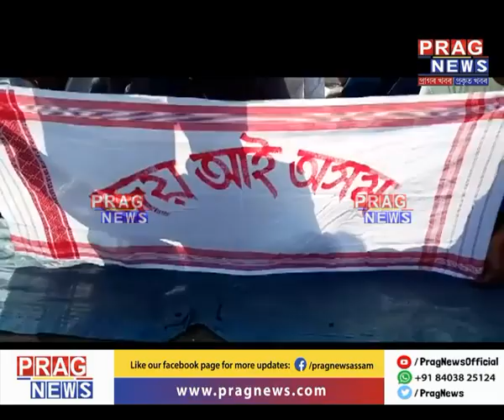CAA protest: Assam not silent, protests continue unabated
In no way will the voice go down. The resentment against the contentious bill has been going on in an unprecedented manner across the state of Assam.